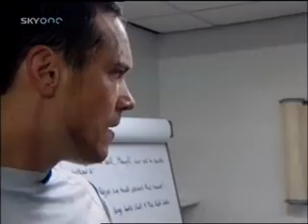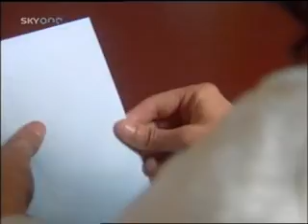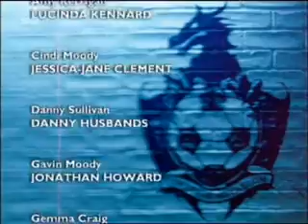Dream Team Series 10 Episode 13